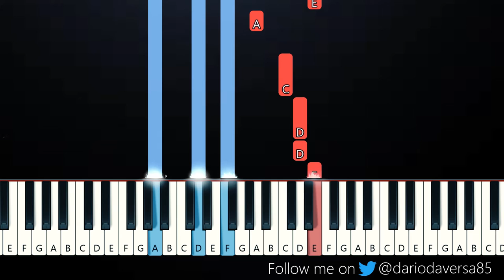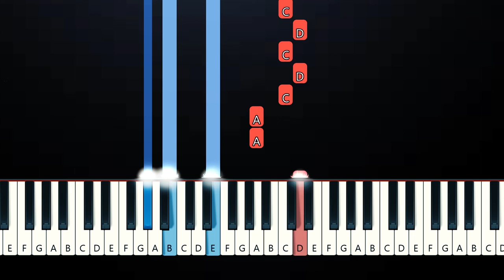Nicholas Bonnin, Angelicca - Bet you like it when I show up in a gown (Piano Tutorial)